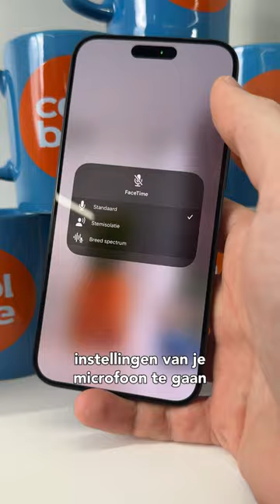Nooit meer last van vervelend achtergrondgeluid!